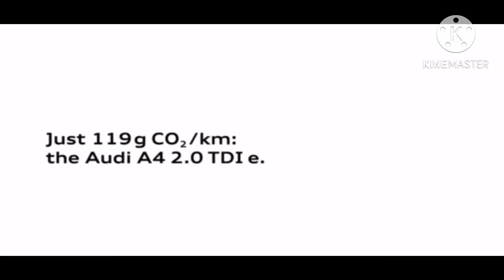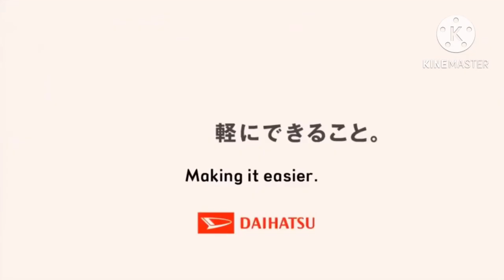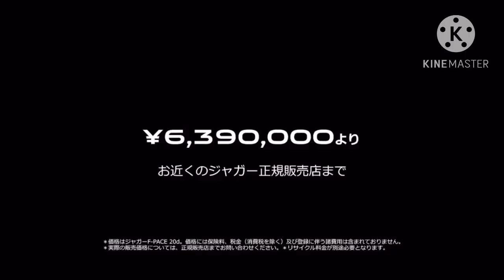Car Sound Logo Collection Part 3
Car Logos Featured Now:
Acura
Audi
Bentley (NEW!)
BMW
Buick
Cadillac
Chevrolet
Chrysler (NEW!)
Citroën (NEW!)
Dacia (NEW!)
Dodge
Ford
Honda
Hyundai (NEW!)
Infiniti
Jaguar (NEW!)
Kia (NEW!)
Lamborghini (NEW!)
￼Lancia (NEW!)
Lexus
Mazda
Mercedes-Benz
Mini (NEW!)
Mitsubishi
Netz
Nissan
Opel
Peugeot
Renault
Rover (NEW!)
Seat (NEW!)
Skoda
Smart (NEW!)
Subaru
Suzuki
Toyota
Vauxhall
Volkswagen
Volvo